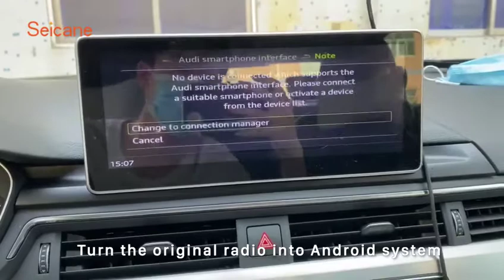How to Turn Factory Wired Carplay into Wireless? Try to Use this Portable Wireless Carplay AI BOX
With an sophisticated and compact look, and just need to connect to the car via USB, this AI Box can turn your car to Android system, also makes your wired Carplay into wireless.

The Box is portable to take, easy to connect, plug and play, adding much fun to your drive.

It comes Android 10 system, 4-core CPU, keeping stable performance. On the other hand, it supports steering wheel control, nav system, quality music, super HD videos, wireless Carply/Android Auto, WIFI/4G network and so on, so many outstanding features you can apply.

With this Box, your drive will be more convenient and safer.